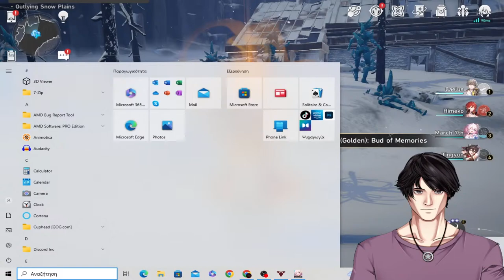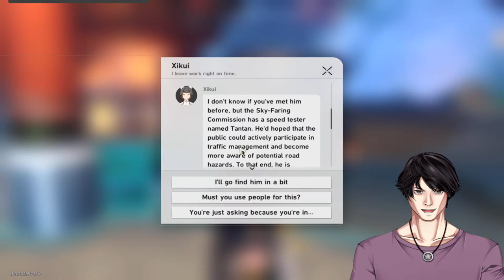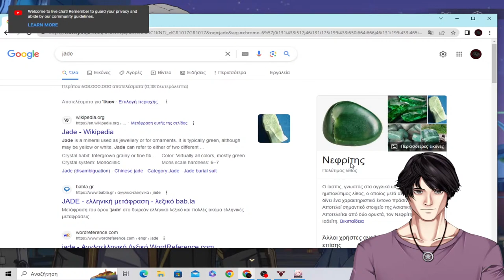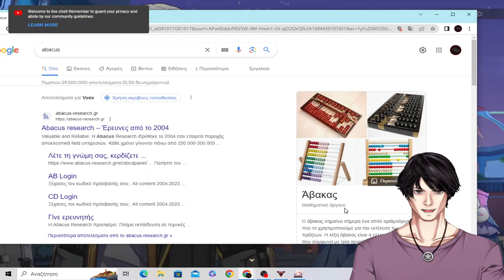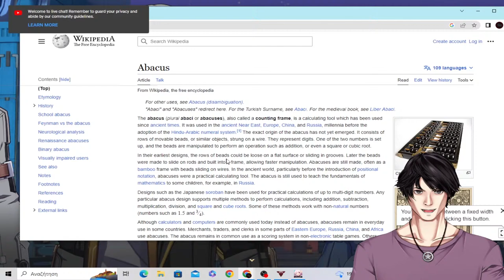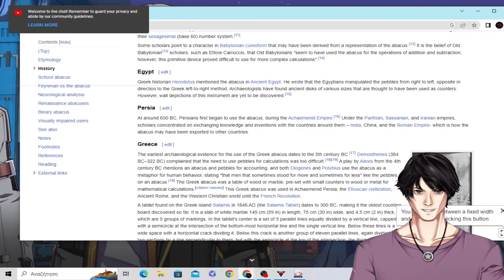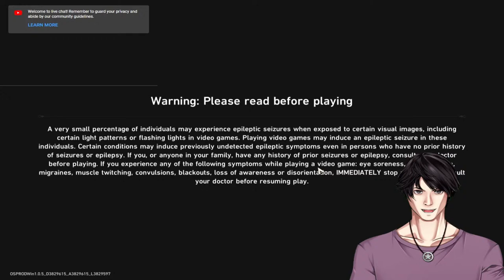[Honkai Star Rail] We still have to find a stellaron. Remember?